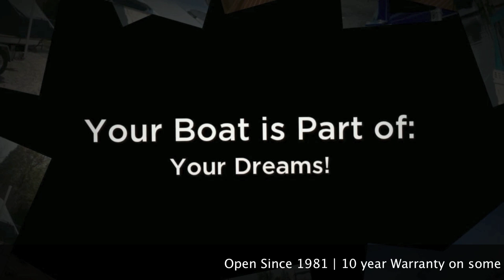Boat Repair Fort Lauderdale|10% Off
Pin notches or tiny tears are able to be mended in a number of means. The most cost successful way to prevent a space from having bigger is the use of Veada's vinyl repair set. This is a clear patch system that keeps the vinyl tight and also prevents additional tearing or 'going'. At times, colored duct tape could be made use of as a temporary answer to shield marine vinyl rips.

The surest method to fix boat upholstery is to eliminate the upholstered cover as well as stitch in matching marine vinyl or stitch an entirely new boat seat cover. Inquire an upholsterer for help before seeking re-upholstery ventures on your own.

hat does marine vinyl weight or thick mean?

Marine vinyl is frequently referred to by its thickness or weight. The industry average is 28-29 oz for every narrow yard. About 75 % of the marine vinyl that Veada utilizes is 29 oz - the rest is 30-34 oz. Weight is particular to the color made use of. As an example, a 29 oz blue marine vinyl can not be upgraded to the exact same shade at 32 oz. An all-new shade will have to be decided on.

Does Veada deal matching marine vinyl, welt cord piping or hidem welt cut?

Yes! As the developer, Veada has slashed yardage obtainable of marine vinyl, welt cable piping and also hidem welt trim in any sort of shade. Build and match colours until your heart's content!

Sunbrella marine fabrics furnish remarkable water repellency without the loss of breathability as well as a 10-year, best-in-class guarantee. It's simply the most effective worth in the industry. No miracle plenty of boat managers emphasize Sunbrella textile for their marine canvas demands.
Lady standing on boat

Perfect for biminis, enclosures, sail covers, boat covers and more, Sunbrella fibers are not just durable and colorfast, however breathable also.

Because our materials are interweaved for breathability, they don't trap warmth and also dampness like vinyl, removing mold and keeping beautiful period after period.

Adding a bimini or cabin enclosure made with Sunbrella textiles assists expand your boating period earlier on in the early spring and also later on into the autumn.

If you gaze out on any marina in the world, Sunbrella materials may show up as far as the eye may view. Our fade-resistant cloths defend your venture from salt water as well as all kinds of climate. That's why boaters